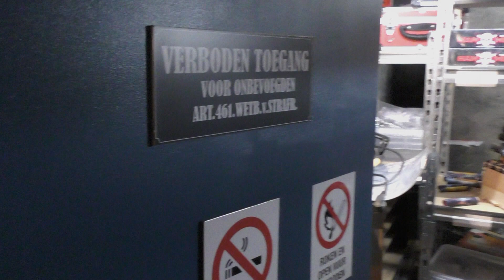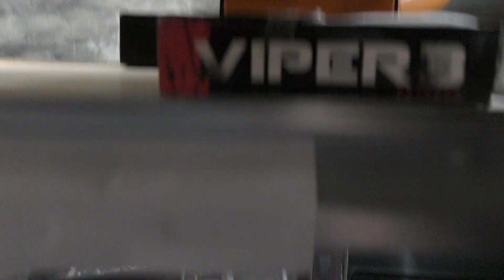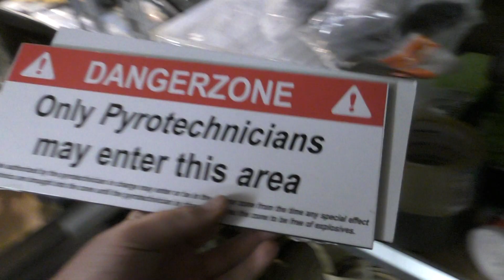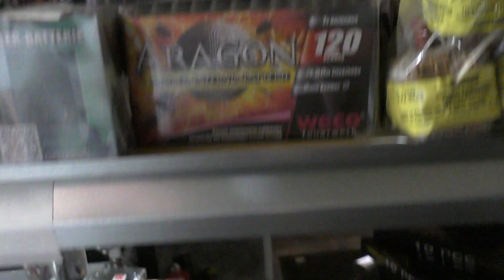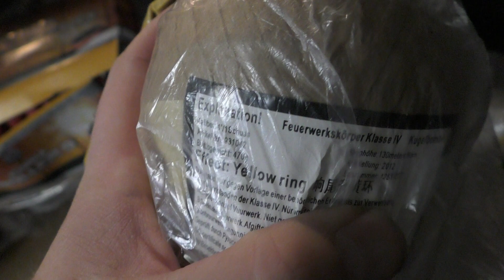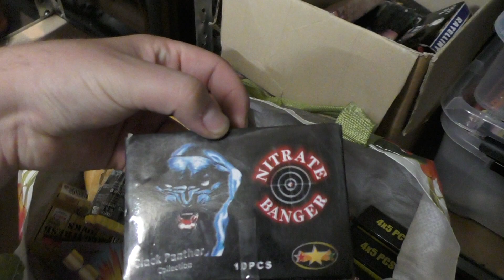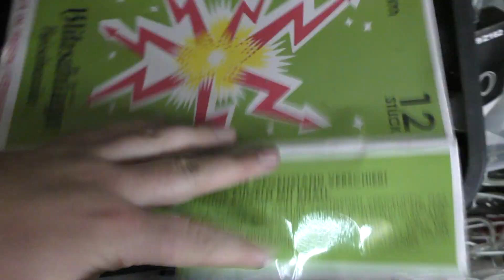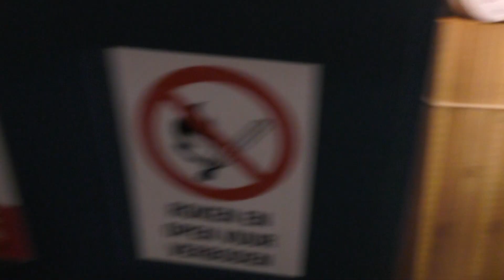DIT VUURWERK HEBBEN WE NOG OVER !! GEKKEHUIS !!!!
➤ Volg me zeker even op instagram voor op de hoogte gehouden te worden van onze nieuwe video's /
Let op!

LET OP !

Fireworks Belgium